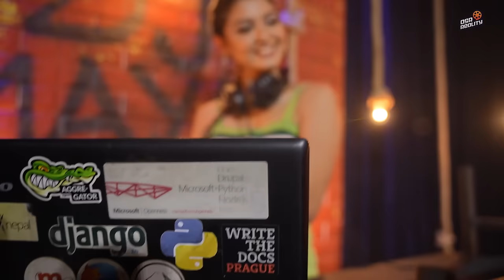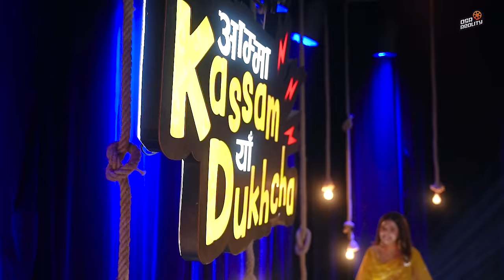AMMA KASSAM YHAA DUKHCHA || EPISODE 10 || Aanchal Sharma || Bkey Agarwal, Akjal, Beena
Guest: Aanchal Sharma

Concept & Set Design
Shraddha Prasai
Bkey Agarwal

Featuring
Bkey Agarwal
Beena Tripathi(DJ Maya)
Akjal Pujari (Reporter Ritu)

Marketing Head
SunBi

Finance/Operation Head
Bikash Bhandari

Music Director
Sagarmani Rasaily

Motion Graphics
Rakesh Shah

Voice Over
Mexam Gaudel

Writers
Sushant Basyal
Bikash Aryal

DOP
Pramod Karki

Audio Design
Dev Neupane

Editor/Color
Madhab Belbase

Director
Shraddha Prasai

Digital Partner
OSR Reality

Audio Mastering
Binay Adhikari

Sound Assistant
Gopal

Camera Handlers
Rosan Shrestha
Baikuntha Gautam
Rajan lama
Migendra Putular
Bijaya koju
Shamser Singh Basnet

Light Designer
Pankaj Vishwakarma

Light Men
Kaka Humagain
Subash Tamang
Naran Uprety
Sundar Shrestha
Nabaraj Poudel
Ganesh Neupane

Camera Handlers
Roshan Shrestha
Uus Dhakal
Chakra Maharjan
Baikhuntha Gautam
Kumar Katuwal
Rajan Lama
Bijaya Kojiu

Electrician
Ganesh Neupane

Photographer
Sabeen Ugarkoti

Guest Roaster
Shreya Subedi

Stylist
Sudeshna Maharjan

Set Construction
Sagar BC

Set Assistant
Tushar Lamsal

Spot Boys
Pradeep
Saroj

Special Thanks
Three Production Pvt.Ltd.
Prabhat Lama